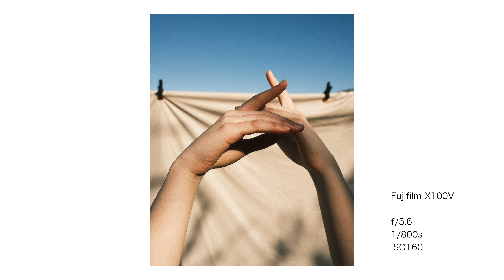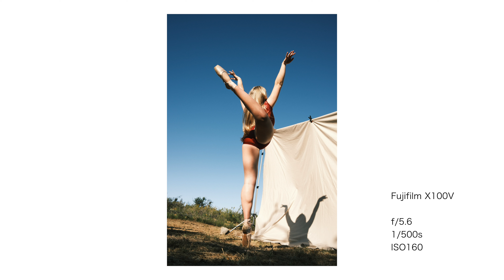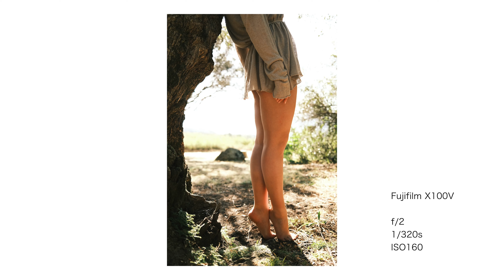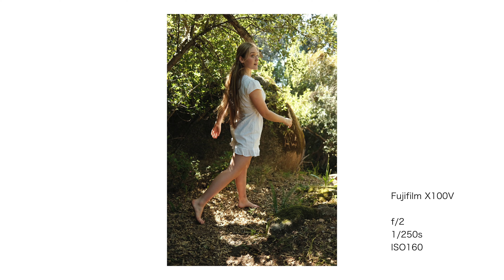Fujifilm X100V & Canon 5D Mark IV Behind the Scenes Photoshoot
Photo session with the highly talented Bibi van Zyl with the Fujifilm X100V and the Canon 5D Mark IV.